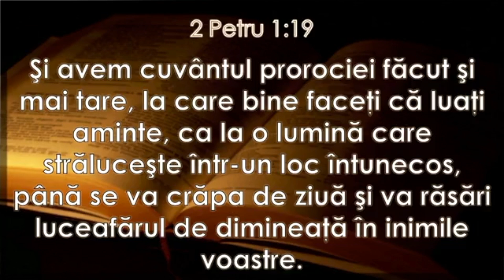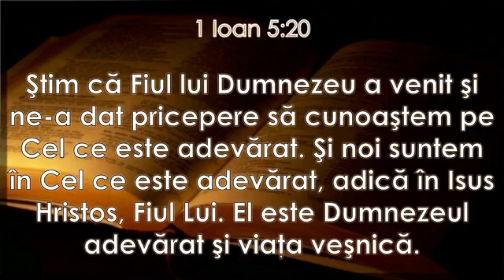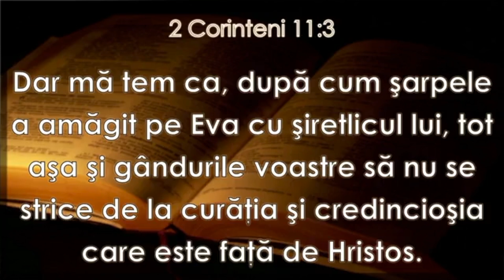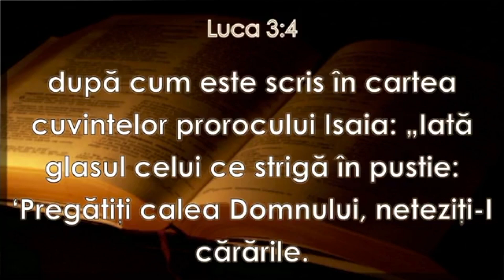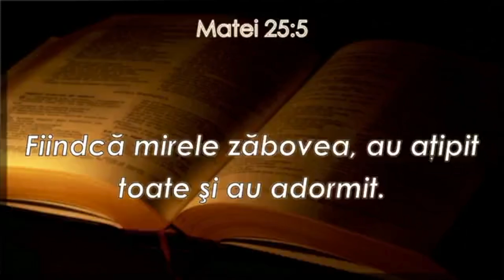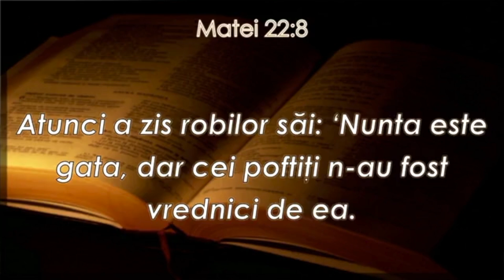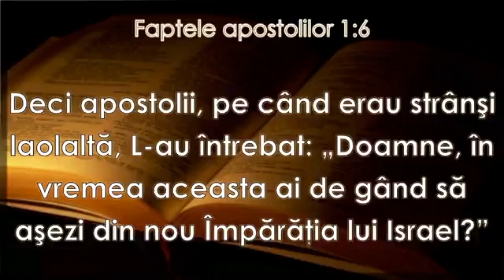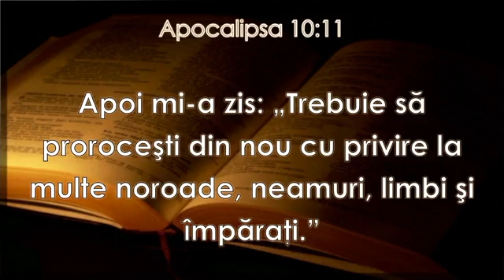Are Dumnezeu un popor ales?(Fola Daniel)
O mișcare profetică
Partea 1:Are Dumnezeu un popor ales?
Fola Daniel